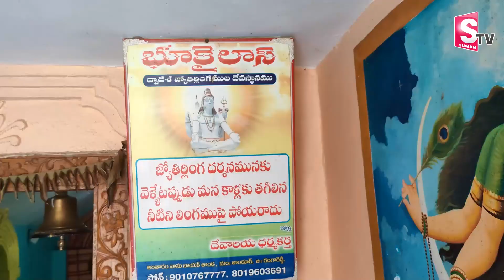Bhukailash Dwadasha Devasthanam | Tandur | భుకైలస్ దేవాలయం తాండూర్ | vikarabad Temples